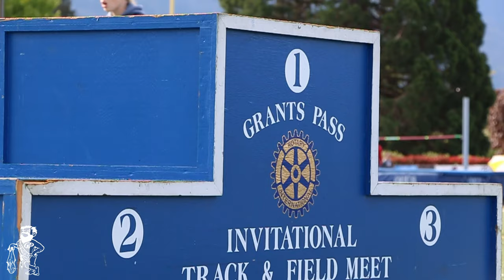Grants Pass High School | Rotary Invitational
Highlights from the 2023 Rotary invitational track meet.

             Read My Mind- The Killers